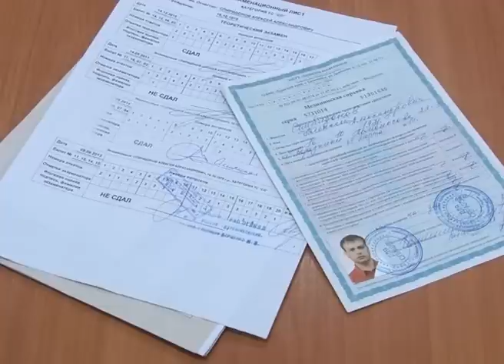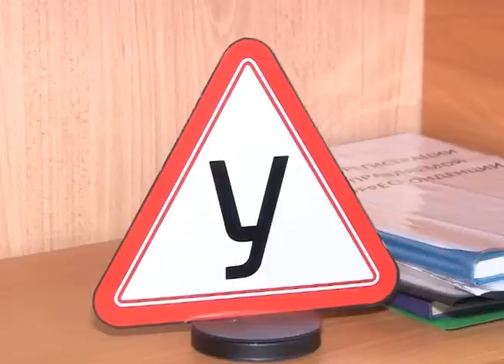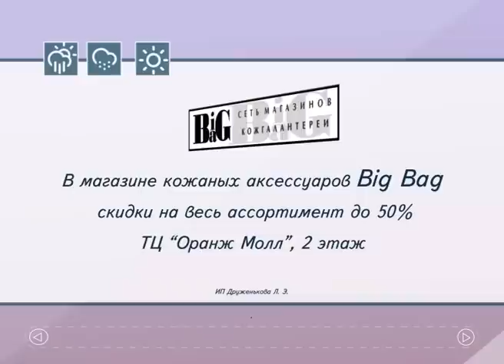630 выпуск Новости ТНТ Березники 07 ноября 2014